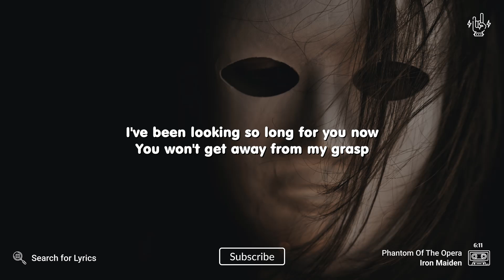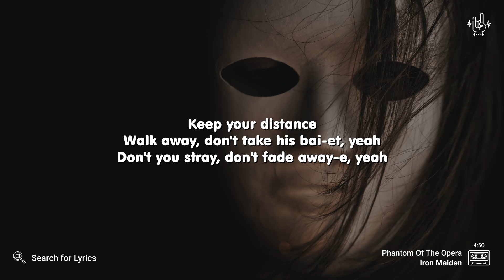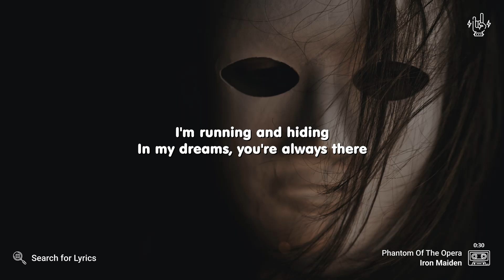Iron Maiden - Phantom Of The Opera (Lyrics for Desktop)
("Phantom Of The Opera" for the Mobile screen)

Video Details
Artist: Iron Maiden
Song: Phantom Of The Opera
Background: Photo by engin akyurt on Unsplash